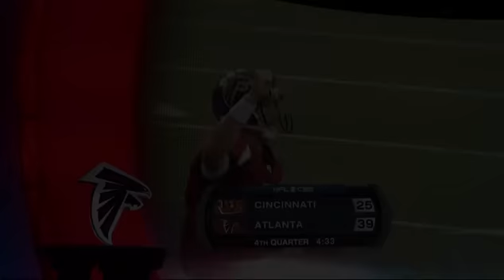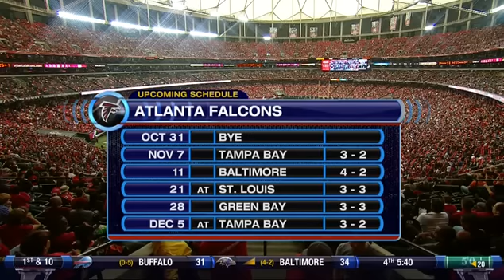2010 Bengals @ Falcons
The last time the Bengals visited Atlanta. Matt Ryan and Carson Palmer meet for the first time in a shootout at the Georgia Dome.